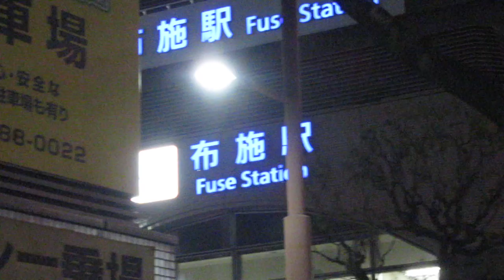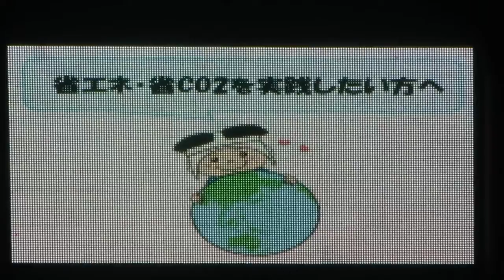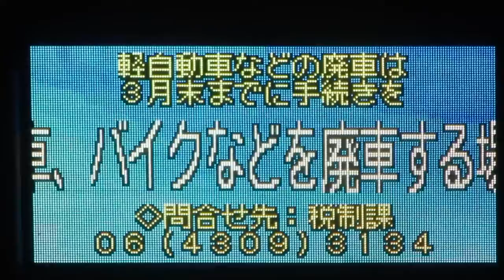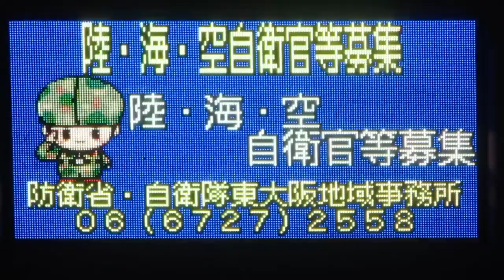布施駅北口 ヴェル・ノール布施南側 東大阪市のお知らせが表示されるLED電光掲示板 34.66526099636195, 135.56332308947066